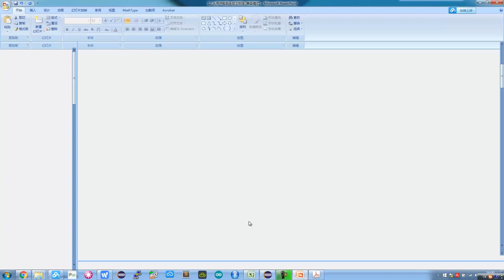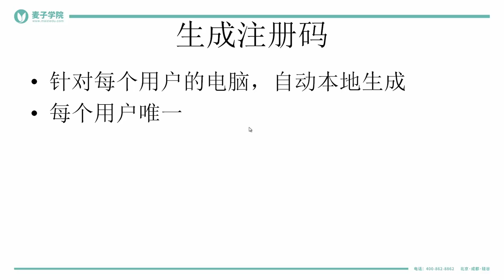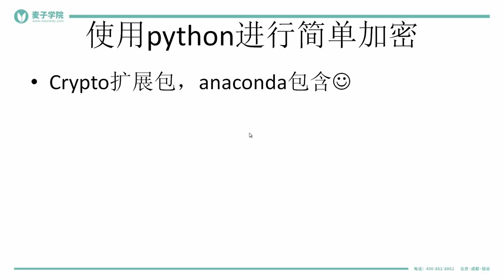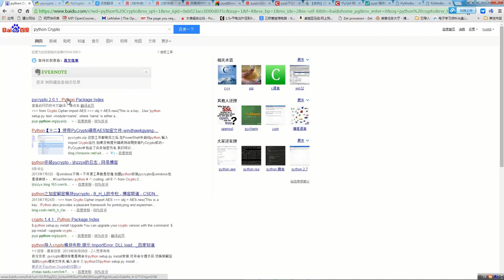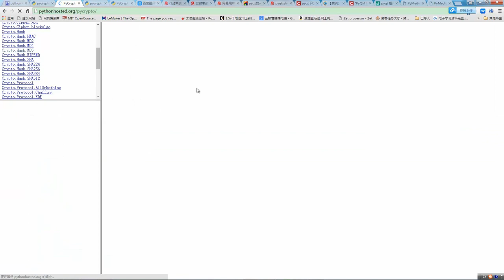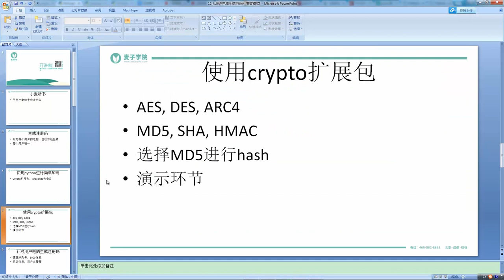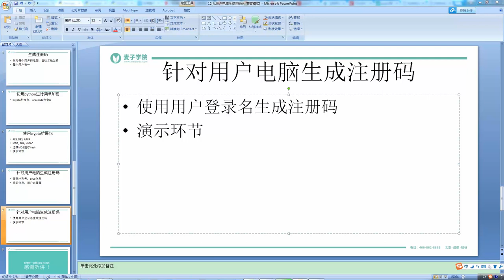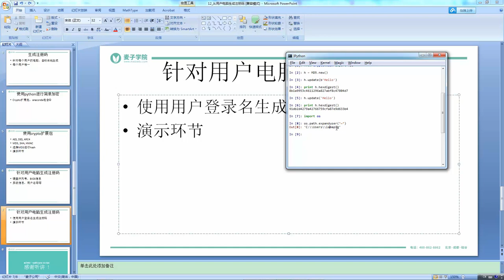小麦听书 小麦听书 18 从用户电脑生成注册码 mp4